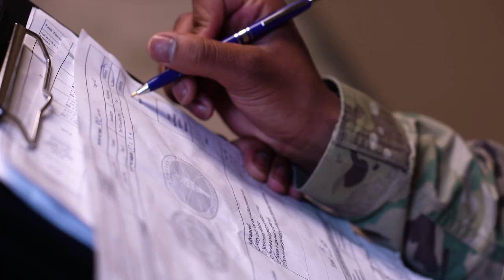Consistency in Training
Drill Sergeants are coming to Advanced Initial Training to help keep consistency throughout the training environment.